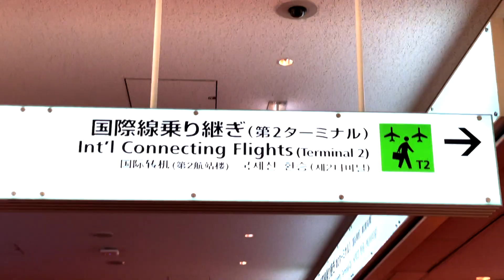WEC Full Access | 6 Hours of Fuji | Back in Japan!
After three years, the FIA World Endurance Championship is finally back in Japan for the 2022 6 Hours of Fuji. WEC Full Access is bringing you at the heart of the paddock and in this first episode you'll walk the track with the drivers as they are getting ready for the first practice session of the weekend.

The FIA World Endurance Championship is the world’s premier international sportscar championship, contested over six rounds across North America, Europe, Asia and the Middle East. With multiple cars across four categories (Hypercar, LMP2, LMGTE Pro and LMGTE Am) all on track at the same time, the WEC is a sports car extravaganza that offers action, overtakes, excitement and entertainment for fans worldwide.